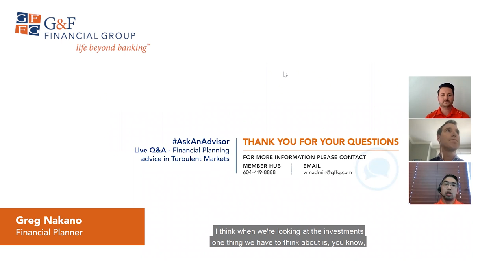AskAnAdvisor Q&A - What should I do about my investments during this pandemic?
G&F Certified Financial Planner, Greg Nakano, discusses how to manage your investments during a fluctuating market and what you should be focusing on. There's an important question you need to ask yourself: has your financial plan changed?